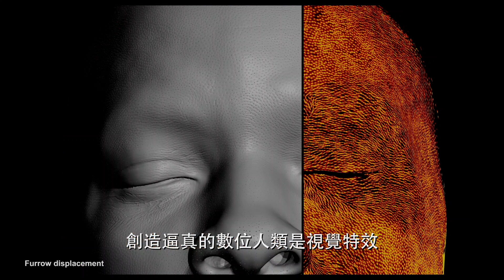【雙子殺手】精彩幕後花絮-10月23日 知己知彼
【雙子殺手】主角 威爾史密斯、導演 李安 與其他劇組人員一起分享拍攝幕後花絮，一探這部電影將帶給觀眾前所未見的創新視覺特效！